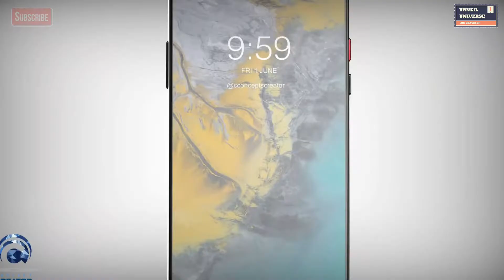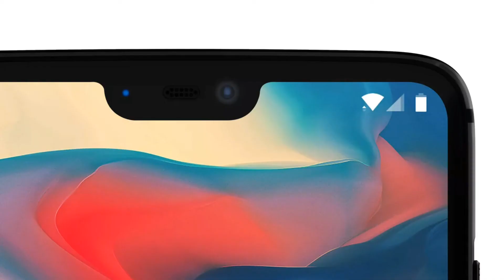Oneplus 6 Official Video | Oneplus 6 official Trailer | Oneplus 6 Concept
Hello everyone this is RKV.

credits : concept creator

oneplus 6t,
oneplus 6 unboxing hindi,
oneplus 6 concept,
oneplus 6 news,
oneplus 6 release date official,
oneplus 6 bangla review,
oneplus 6,
oneplus 6 edge,
oneplus 6 ad,
oneplus 6 antutu,
oneplus 6 add,
oneplus 6 announcement,
oneplus 6 android authority,
oneplus 6 advertisement,
oneplus 6 and 6t,
oneplus 6 bangla,
oneplus 6 battery,
oneplus 6 by technical guruji,
oneplus 6 battery life test,
oneplus 6 beebom,
oneplus 6 by oneplus,
oneplus 6 buhnici,
oneplus 6 bezel less,
oneplus 6 cambo report,
oneplus 6 camera review,
oneplus 6 commercial,
oneplus 6 concept video,
oneplus 6 c4etech,
oneplus 6 clone,
oneplus 6 confirmed,
oneplus 6 case,
oneplus 6 date,
oneplus 6 display,
oneplus 6 demo,
oneplus 6 details,
oneplus 6 dual camera,
oneplus 6 design,
oneplus 6 demon black,
oneplus 6 display size,
oneplus 6 details hindi,
oneplus 6 date de sortie,
oneplus 6 expected price,
oneplus 6 edge unboxing,
oneplus 6 edge release date,
oneplus 6 edge price,
oneplus 6 expected price in india,
oneplus 6 expected date,
oneplus 6 edge 2018,
oneplus 6 español,
oneplus 6 expectations,
oneplus 6 full specification,
oneplus 6 fake,
oneplus 6 features and price,
oneplus 6 fingerprint,
oneplus 6 face unlock,
oneplus 6 first impressions,
oneplus 6 features in hindi,
oneplus 6 guruji,
oneplus 6 geekyranjit,
oneplus 6 gsmarena specification,
oneplus 6 gearbest,
oneplus 3 6gb ram,
oneplus 3 6/64gb,
oneplus 6 hindi,
oneplus 6 hands on,
oneplus 6 hindi review,
oneplus 6 hindi mai,
oneplus 6 introduction,
oneplus 6 in hindi,
oneplus 6 images,
oneplus 6 india,
oneplus 6 india launch,
oneplus 6 info,
oneplus 6 in tamil,
oneplus 6 india price,
oneplus 6 indonesia,
oneplus 6 in telugu,
oneplus 6 january,
oneplus 6 launch,
oneplus 6 live,
oneplus 6 launch date,
oneplus 6 latest,
oneplus 6 launch event,
oneplus 6 leaks and rumors,
oneplus 6 look,
oneplus 6 latest news,
oneplus 6 latest updates,
oneplus 6 mobile,
oneplus 6 mwc,
oneplus 6 mkbhd,
oneplus 6 marques,
oneplus 6 mobile phone,
oneplus 6 mobile price in india,
oneplus 6 march,
oneplus 6 mobile features,
oneplus 6 malayalam,
oneplus 6 mwc 2018,
oneplus 6 notch,
oneplus 6 new update,
oneplus 6 new phone,
oneplus 6 new video,
oneplus 3 nexus 6,
oneplus 2 nexus 6,
oneplus 6 official,
oneplus 6 official trailer,
oneplus 6 official release date,
oneplus 6 official unboxing,
oneplus 6 obzor,
oneplus 6 official launch,
oneplus 6 oneplus,
oneplus 6 or 5t,
oneplus 6 official news,
oneplus 6 official teaser,
nexus 6p o oneplus 3,
oneplus 6 phone,
oneplus 6 price in bangladesh,
oneplus 6 pocketnow,
oneplus 6 prototype,
oneplus 6 price in india in hindi,
oneplus 6 plus,
oneplus 6 price in bd,
oneplus 6 pre booking,
oneplus 6 price in usa,
oneplus 6 release,
oneplus 6 review in hindi,
oneplus 6 release date in india,
oneplus 6 review,
oneplus 6 rumors,
oneplus 6 rumours,
oneplus 6 render,
oneplus 6 release date in india and price,
oneplus 6 release date in tamil,
oneplus 6 specs,
oneplus 6 smartphone,
oneplus 6 surprise,
oneplus 6 specification and price,
oneplus 6 speculation,
oneplus 6 specs gsmarena,
oneplus 6 specs 2018,
oneplus 6 sharmaji,
oneplus 6 speed test,
oneplus 6 screen,
oneplus 6 teaser,
oneplus 6 trailer,
oneplus 6 tamil,
oneplus 6 technical guruji,
oneplus 6 test,
oneplus 6 telugu,
oneplus 6 tamil tech,
oneplus 6 telugu review,
oneplus 6 tamil review,
oneplus 6 unboxing and review,
oneplus 6 unboxing tamil,
oneplus 6 update,
oneplus 6 unbox therapy,
oneplus 6 upcoming phone,
oneplus 6 unboxing official,
oneplus 6 unboxing price,
oneplus 6 under display fingerprint,
oneplus 6 vs,
oneplus 6 vs oneplus 5t,
oneplus 6 vs samsung s9,
oneplus 6 vs 6t,
oneplus 6 vs s9,
oneplus 6 video,
oneplus 6 vs s8,
oneplus 6 vs pixel 2,
oneplus 6 verge,
oneplus 6 vs note 9,
oneplus 3 v nexus 6p,
oneplus 3 v iphone 6s,
oneplus 3 v 6p,
oneplus 6 white,
oneplus 6 wireless charging,
oneplus 6 water test,
oneplus 6 waterproof,
oneplus 6 water resistant,
oneplus 6 what to expect,
oneplus 6 wiki,
oneplus 6 xeetechcare,
oneplus 6 xeetech,
oneplus x vs iphone 6,
oneplus x after 6 months,
oneplus x vs iphone 6 camera,
oneplus x android 6,
oneplus x vs iphone 6 speed test,
oneplus x vs honor 6,
oneplus x antutu